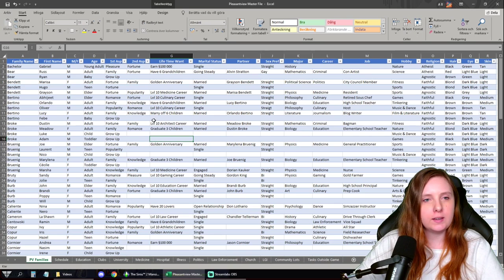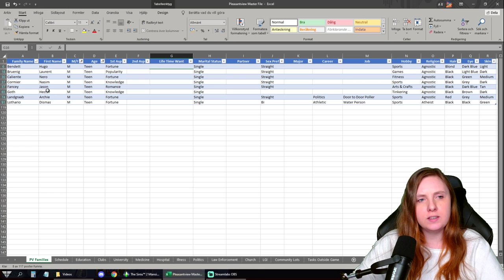Let's Play The Sims 2 | Pleasantview | S01E21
Andrea is the neighbourhood "good girl" and role model for the elementary school children. Jason is a big city "bad boy" whose disregard for others has inspired intense dislike everywhere he goes. Somehow they make it work, but Nasim is far from impressed with his mother's taste in men.